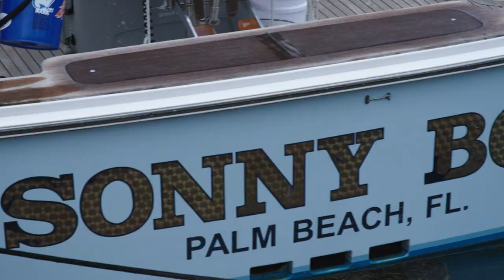Walker's Cay Frigate vs. Michael Jordan's Catch 23!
Carl Allen, Owner of Walker's Cay, takes on special guest Michael Jordan and his Catch 23 team!

FILM CREDITS
Production Co: Allen Exploration
Executive Producers: Carl & Gigi Allen
Producer/Director: Brendan Chavez